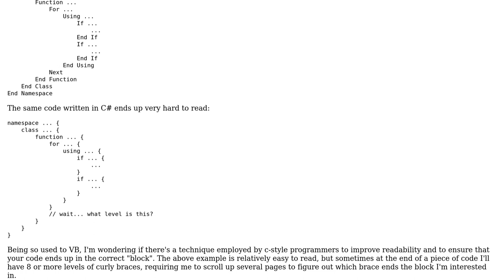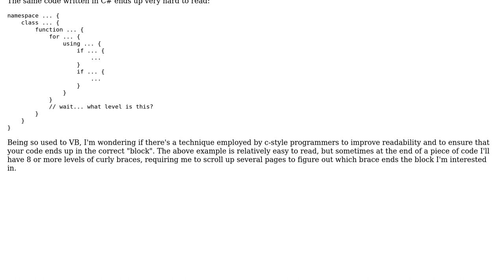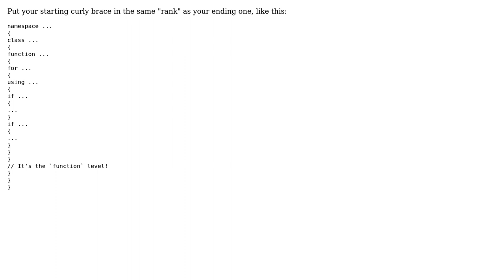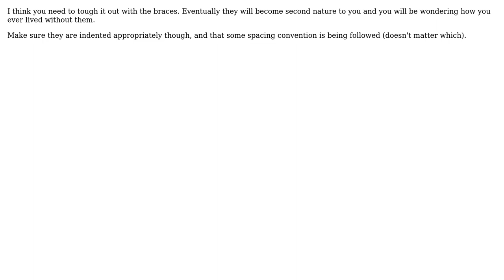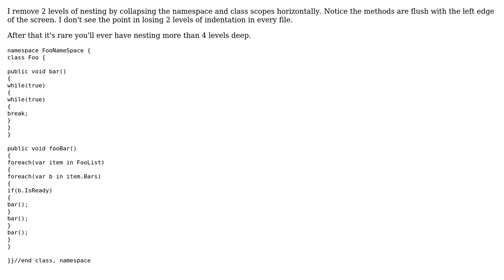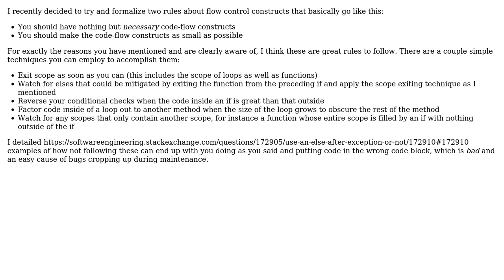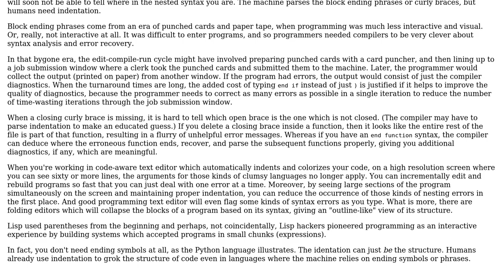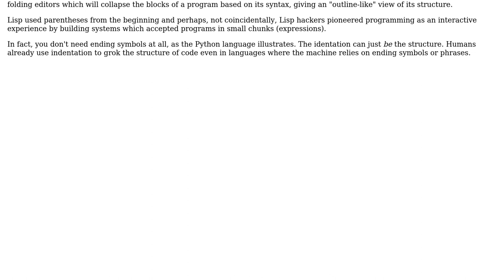Software Engineering: Dealing with curly brace soup (12 Solutions!!)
Software Engineering: Dealing with curly brace soup

With thanks & praise to God, and with thanks to the many people who have made this project possible! | Content (except music & images) licensed under CC BY-SA | Music | Images & others | With thanks to user Steven Evers user Robert Harvey user NoChance user MrFox user mike30 user mhr user Maximus Minimus user MaximR user lorddev user Kaz user John Bode user Jimmy Hoffa user JDB user gnat user Bryan Oakley and the Stack Exchange Network Trademarks are property of their respective owners. You are responsible for your own actions.